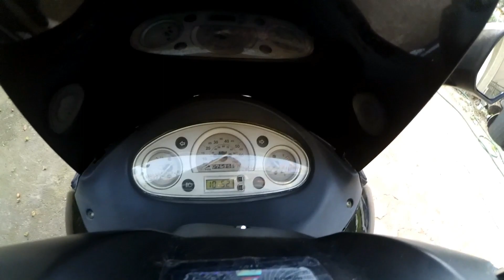Overview Emeishan EMS (2011) 4T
Ovo je jedan zanimljiv skuter za pocetnike koji tek ulaze u moto svet ,pre svega krunise ga mala potrosnja solidna brzina i ono najbitnije jeftina registracija i cena delova .Ako vam se svideo ovaj videi ostavite like,share,subscribe !